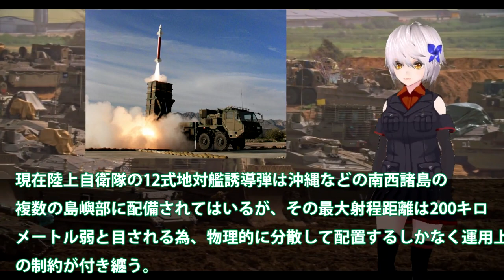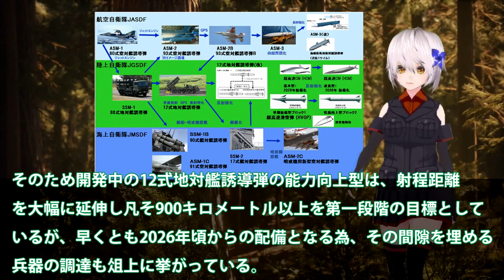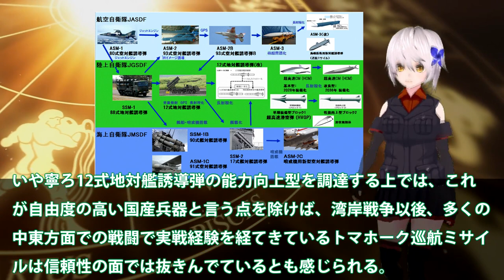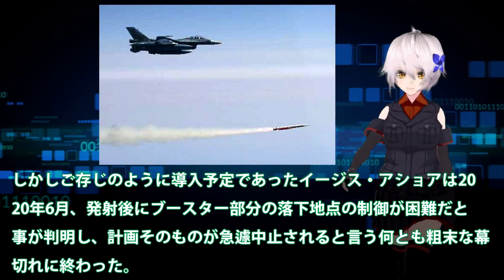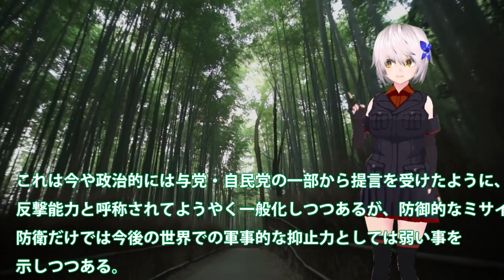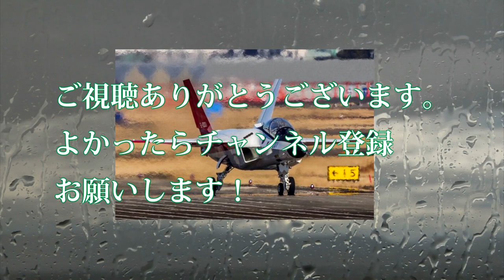日本政府ついに迎撃のみ赤信号点灯か！日米新ミサイル防衛で連携ついにトマホーク？12式誘導弾延伸完成間近に三菱も本気・・・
関連動画
【DF-16BvsPAC-3】米軍の防空システムは100発の弾道ミサイル攻撃に耐えることができるのか？DF-16B短距離弾道ミサイル100発 vs PAC-3迎撃ミサイル
【海外の反応】「絶望的に回避不可」日本が開発した最強のステルス対艦ミサイル「XASM 3」に中国が震撼！！

引用・転載「出典：海上自衛隊ホームページ」
引用・転載「出典：航空自衛隊ホームページ」
引用・転載「出典：陸上自衛隊ホームページ」

日本が米国で自衛隊最新ミサイルを試験発射！驚愕の結果に韓国軍が嫉妬し、これを必死で否定！！
【最強チート】日本のミサイル防衛システムが世界一だったwでも〇〇ミサイルで日本は崩壊します【マンガ/アニメ】
日本のミサイル迎撃システムは本当に機能する？防衛体制は強化すべきか【岩﨑茂×堀江貴文】
最強の防空システム「アイアンドーム」とは？ウクライナとロシアは同じ防空システム